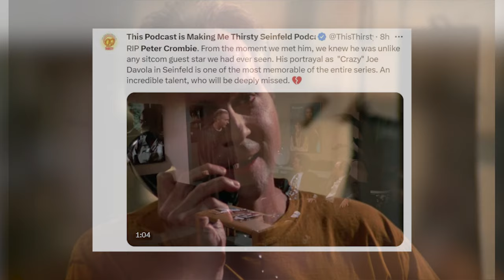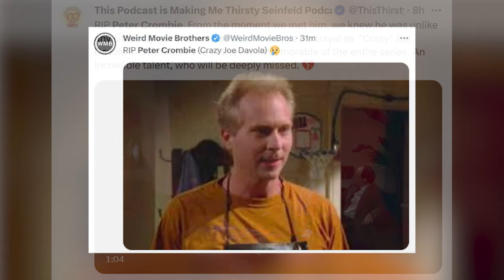5 BIG STARS Who Died Today & Recently !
In this heartfelt tribute, "Who Died Today America" honors the remarkable lives and legacies of six extraordinary individuals who have left an indelible mark on their respective fields. Join us as we celebrate the achievements and memories of:

Stuart Organ (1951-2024): Beloved British actor known for his iconic role as Mr. Robson in "Grange Hill" and his contributions to television, film, and theatre.
Claude Montana (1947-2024): Visionary French fashion designer who defined the power-dressing era of the 1980s with his bold and innovative designs.
Chita Rivera (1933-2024): Trailblazing Broadway legend whose groundbreaking roles in "West Side Story," "Chicago," and "Kiss of the Spider Woman" earned her numerous accolades and inspired generations.
Kasha Rigby (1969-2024): Pioneering extreme sports athlete and telemark skier known for her adventurous spirit and groundbreaking achievements in skiing.
Dejan Milojević (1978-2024): Renowned Serbian basketball player and coach, celebrated for his contributions to the sport both on and off the court.
Peter Crombie (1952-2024): Versatile American actor remembered for his memorable roles in films like "Seven" and "Natural Born Killers," as well as his portrayal of "Crazy" Joe Davola on "Seinfeld."
We invite you to share your memories and pay tribute to these remarkable individuals who have touched our lives in so many ways.